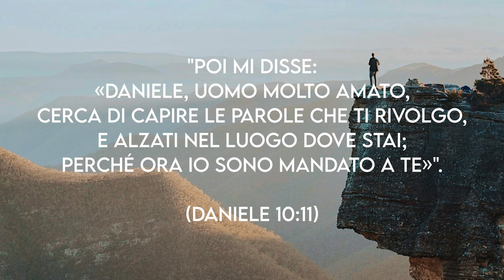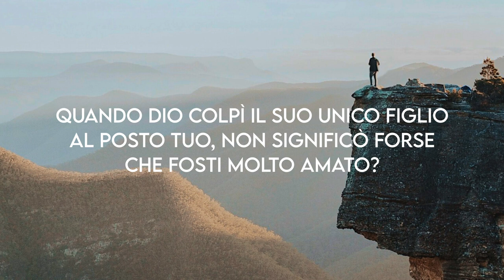"L'uomo Amato da Dio" - Meditazione Daniele 10:11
"Poi mi disse: «Daniele, uomo molto amato, cerca di capire le parole che ti rivolgo, e alzati nel luogo dove stai; perché ora io sono mandato a te»". (Daniele 10:11)

L'UOMO AMATO DA DIO

Il libro di Daniele non è semplice da leggere: è pieno di visioni e sogni strani. Tuttavia, anche ad un lettore poco informato di escatologia, è evidente un fatto: Daniele era un uomo molto amato da Dio. Ma ora pensiamo a noi, uomini e donne del nostro tempo: siamo amati da Dio? Cosa risponderesti a questa domanda? Rifletti un istante e poi, se è il caso, appropriati del titolo che fu di Daniele, “uomo molto amato”. Se tu non fossi stato molto amato, saresti stato riscattato con il sangue prezioso di Gesù Cristo? Quando Dio colpì il Suo unico Figlio al posto tuo, non significò forse che fosti molto amato? Se non ti avesse amato, perché avrebbe fatto di te un Suo figlio ed erede del cielo? Questi fatti non dimostrano altro che un amore traboccante, che nessun uomo potrebbe dimostrare. Ora, se esiste un amore grande come quello di Dio, perché non dovremmo vivere sotto la Sua influenza? Non avviciniamoci a Dio come se fossimo degli estranei, come se Lui non volesse ascoltarci. Ricordiamo che siamo Suoi figli e che ci ha molto amati. "Colui che non ha risparmiato il proprio Figlio, ma lo ha dato per noi tutti, non ci donerà forse anche tutte le cose con Lui?" (Romani 8:32).